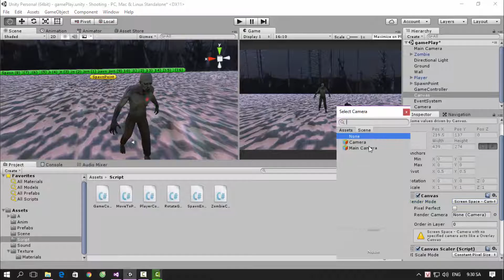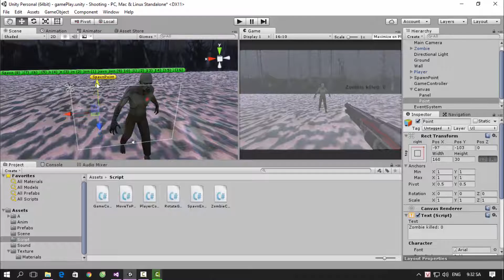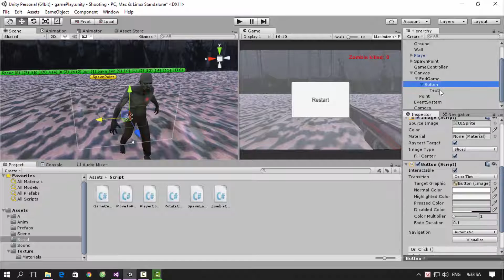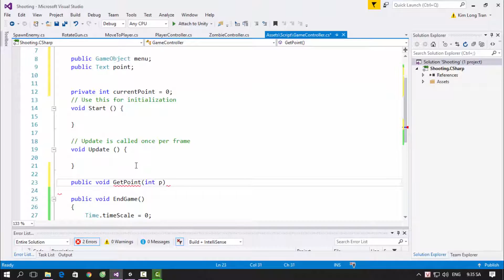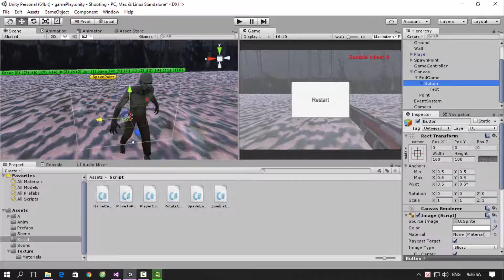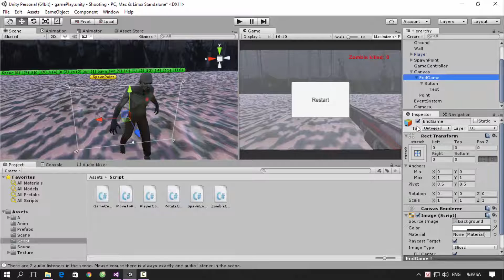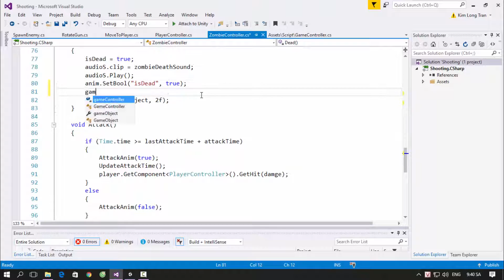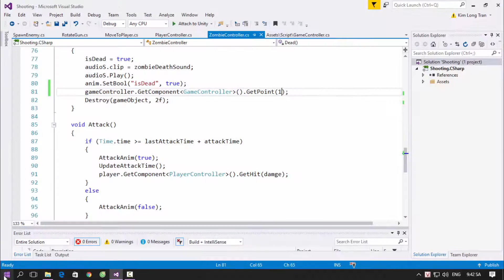[Khóa học lập trình game Zombie Hunter với Unity3D] - Bài 15: Xử lý menu | HowKteam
Bài trước:
[Khóa học lập trình game Zombie Hunter với Unity3D] - Bài 14: Xử lý âm thanh game | HowKteam

Âm thanh:
Two Step From Hell Colors Of Love